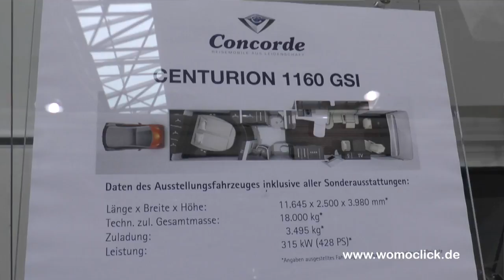Concorde Centurion am Caravan Salon / womoclick.de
Eine Attraktion am diesjährigen Caravan Salon Düsseldorf waren bestimmt die zwei Centurion des Reisemobilherstellers Concorde. Auf dem Stand waren eine teilintegrierte und eine integrierte Version dieser Luxusreisemobile zu sehen. Joachim Baumgartner nahm sich noch vor dem eigentlichen Beginn des Salons die Zeit, um womoclick die Fahrzeuge zu erklären. Der Concorde Slogan "Reisemobile mit Leidenschaft" passt also perfekt zu diesen Flaggschiffen.